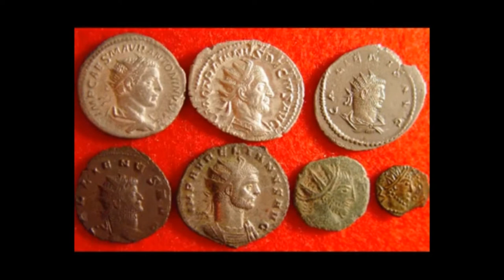Fra Filippo Lippi'nin "Pencere Önündeki Adam ve Kadının Portresi" İsimli Eseri (Sanat Tarihi)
Lippi, Portrait of a Man and Woman at a Casement